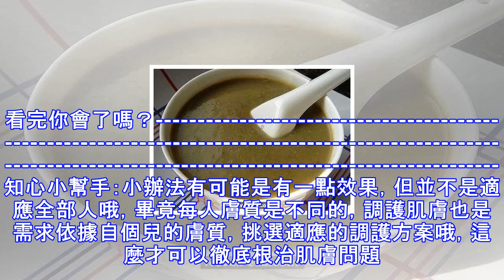神奇！大蒜加「它」只需40秒，堅持2天，臉上的斑點全不見，變得白白嫩嫩！快學起來~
一張白凈無暇的臉是大家最想要的，但是這種完美容顏人太少，大家都有過小瑕疵小問題的，而斑點就是其中一種，色斑在臉，讓愛美的你寢食不安。臉上有斑，這不僅僅給嬌嫩的臉蛋上大打折扣，還會在外表上給你的一種顯老的趨勢，可怎麼辦才好呢？美白祛斑是女人的終身事業，再美麗的女人也害怕臉上的斑點。怎樣才能有效的美白祛斑呢?1、選大瓣(或獨頭)紫皮大蒜一枚切開，2匙綠豆粉，100毫升的純凈水。2、將加熱好的大蒜拿去榨汁，然後加入綠豆粉和純凈水加以攪拌均勻。3、每次以局部正常皮膚充血發紅或稍有痛感為度，每日3～5次。如能堅持數日「疣」逐漸變平，顏色明顯變淡，如不仔細觀察，與正常皮膚無明顯差別，「斑」的顏色也變淡了。...